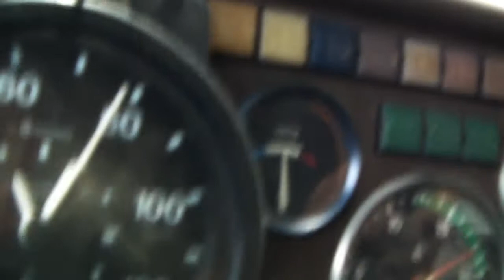Қазақстан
leider nur einen Monat Zeit gehabt